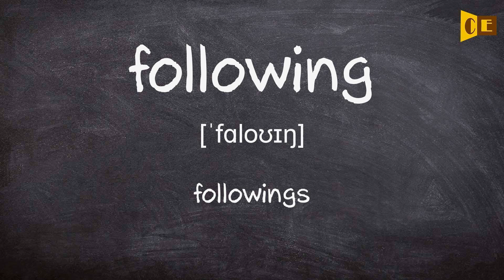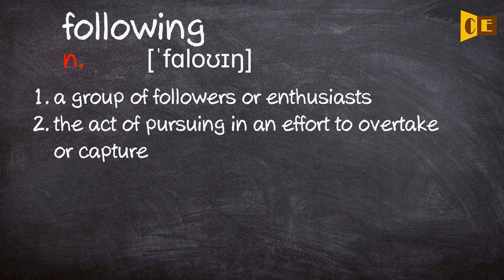Following Pronunciation, Paraphrase, Listen & Practice